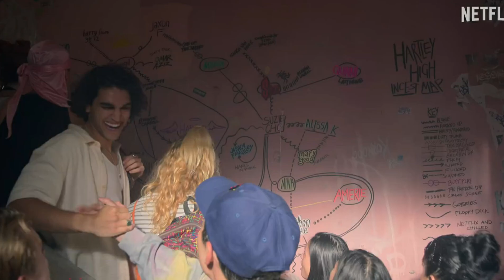Heartbreak High Making of Netflix trailer